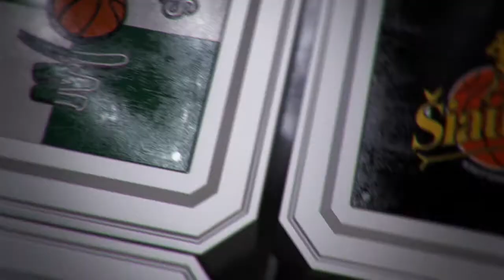A.Urlepas: "Viskas prarasta buvo jau rungtynių pradžioje"